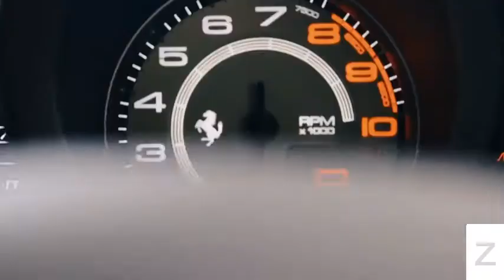Ferrari California Review - Ferrari California Car Review Test Drive Interior Exterior Review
Eight Things You Didn't Know About the Ferrari F40

Enzo Ferrari retained a 10% share, which is currently owned by his son Piero Lardi Ferrari. Ferrari has used the cavallino rampante on official company stationery since 1929. Since the Spa 24 Hours of 9 July 1932, the cavallino rampante has been used on Alfa Romeos raced by Scuderia Ferrari.

Enzo Ferrari during a rare interview, with the Ferrari's symbol Cavallino Rampante ("prancing horse") behind him. Fiat S.p.A. acquired 50% of Ferrari in 1969 and expanded its stake to 90% in 1988. (FCA) announced its intentions to separate Ferrari S.p.A. from FCA